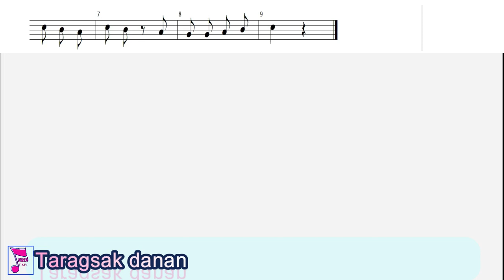UMAYKA TI ESKUELA Music Video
This is a K-12 Grade IV song made into a music for kids to be interested in learning new songs. I do hope this can be of help to teachers in teaching music.